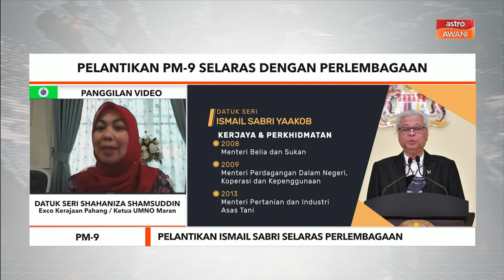PM ke-9 | Pelantikan Ismail Sabri selaras perlembagaan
Ikuti temubual dan pandangan bersama Exco Kerajaan Pahang & Ketua UMNO Maran, Datuk Seri Shahaniza Shamsuddin